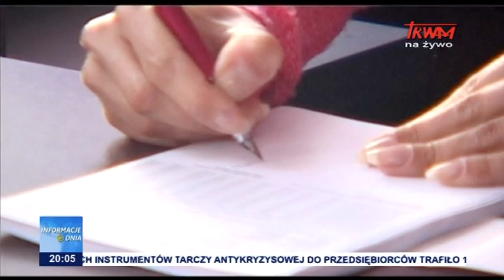Blokowanie środków dla przedsiębiorców